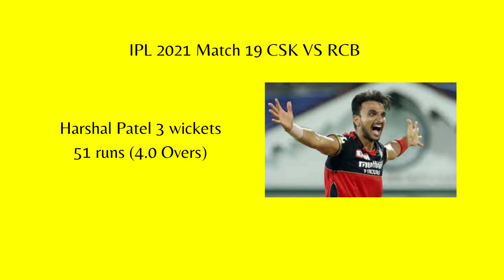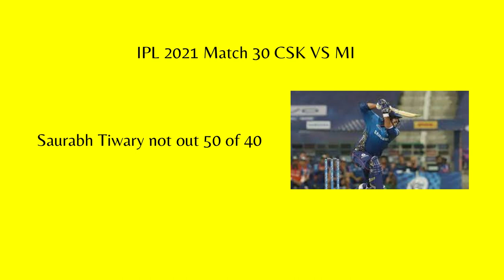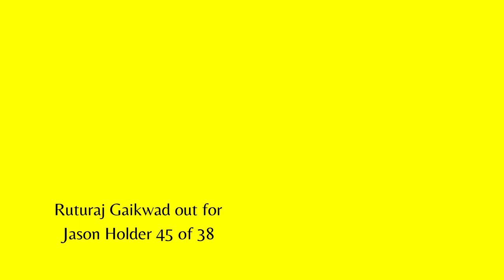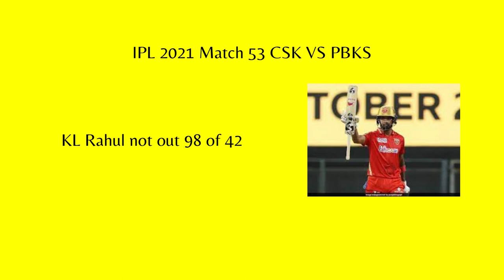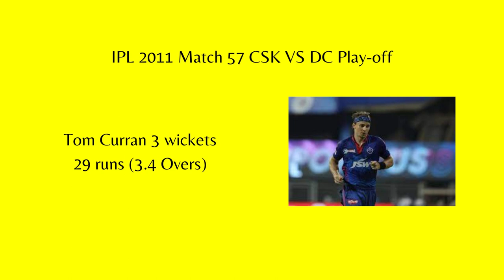CSK Best Moments in IPL 2021 _Wanderlust India